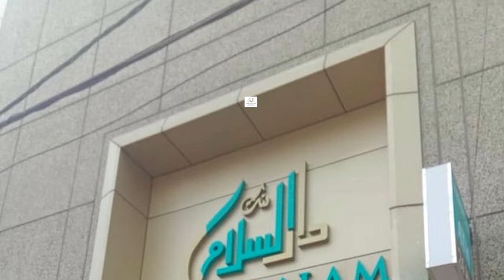Lauren Wise aka asks Palestinian woman to rape her in front of her children for flag on her car